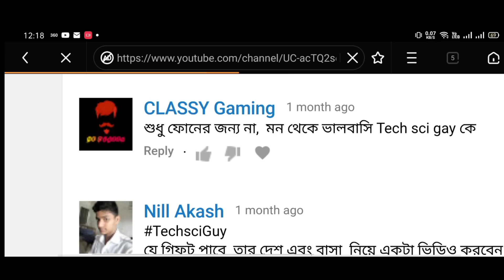নতুন গিভএওয়ে | জিতে নিন স্মার্ট ফোন | New GiveAway | Realme C3 কে জিতেছিলেন?